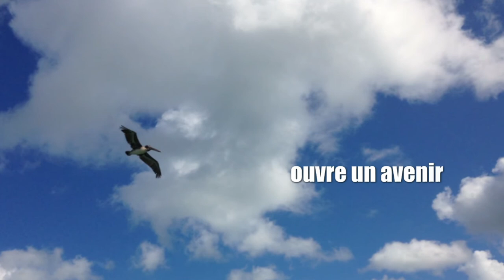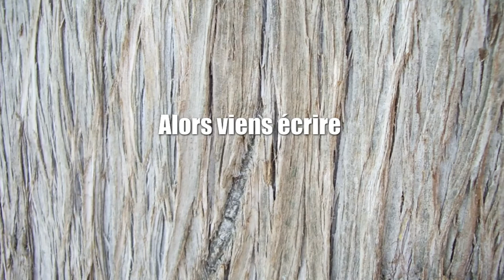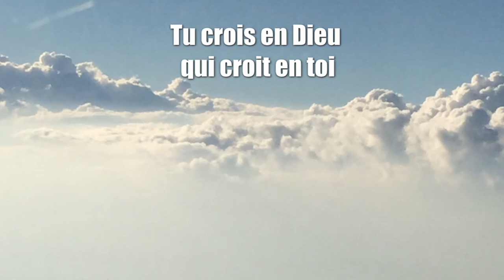Actes d'apôtre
de Jean-Jacques Juven
Photos:
- La nuit tombe sur Hurgada. Egypte
- Vue du Maroc depuis le rocher de Gibraltar
- Pélican: Floride
- Fleur jaune: Haines City Floride
- Nuages vus d'avion
- Tronc d'arbre:  Delphes Grèce
- Mouette: Gibraltar
- Reflet lumineux: création Egypte
- Rocher de Gibraltar
- Détail de la chapelle Sixtine: Rome Italie
- Planisphère de  Colombus Circle: New York, USA
- Remparts et échauguette du chateau de Réthymnon, Crète
- Croix en fer: Baux de provence
- Vue du volcan Sromboli, Sicile
- Clocher: Herseaux, Belgique
- Bateau à voile: Clearwater, Floride